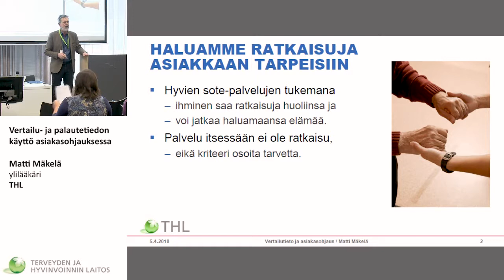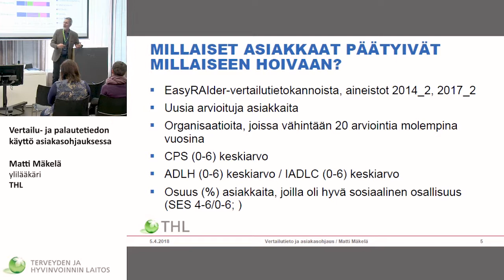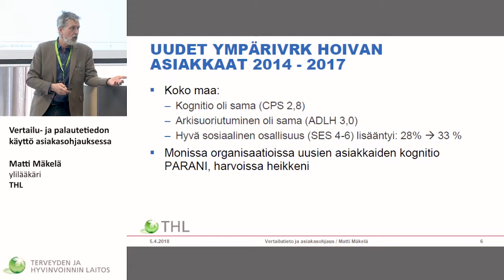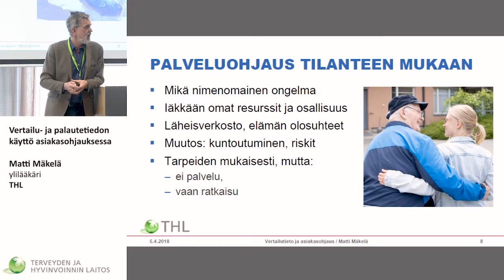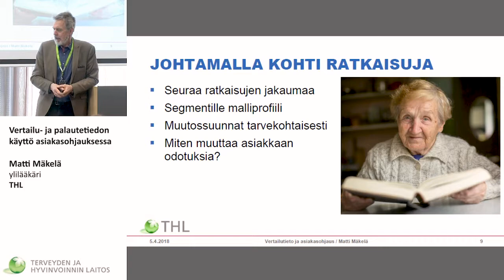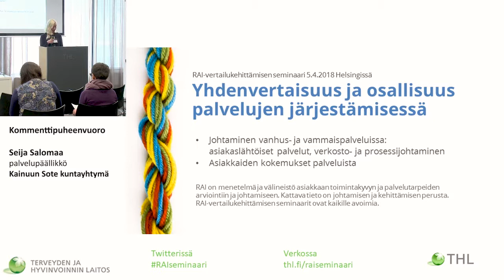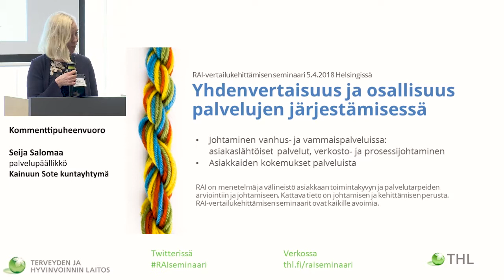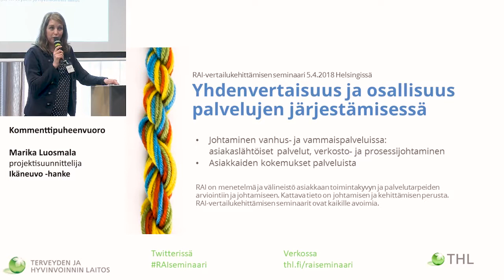Ihmisten johtamisella kohti asiakaslähtöisyyttä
Teija Hammar, erikoistutkija, Terveyden ja hyvinvoinnin laitos